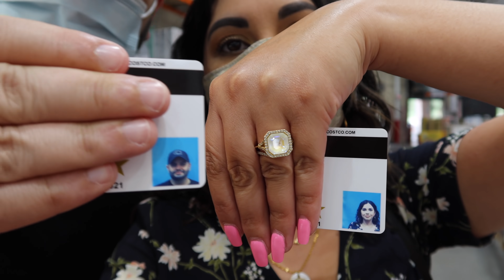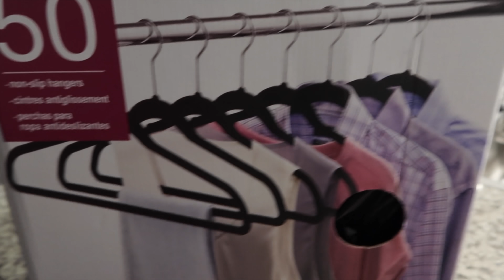Mi esposo piensa que botamos el dinero